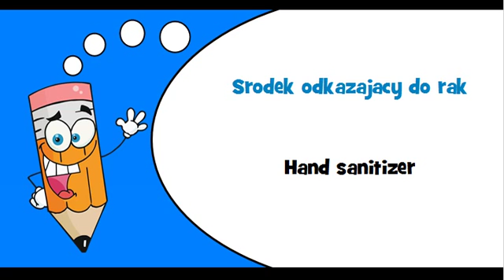Polish words Thème = Hand and nails care products